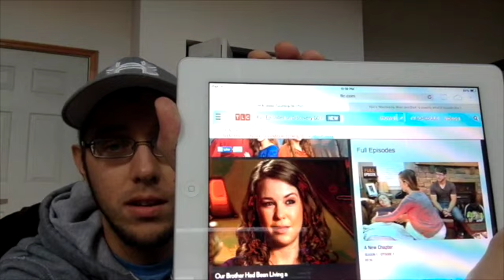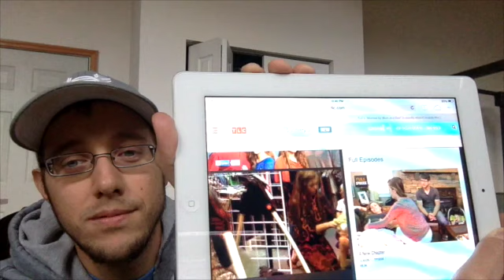Saturday Afternoon Chat : Jill & Jessas Brother is A Pimp! & Married By Mom & Dad!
Jill and Jessa speak and TLC's Married By Mom & Dad